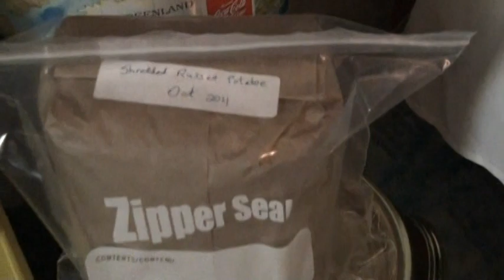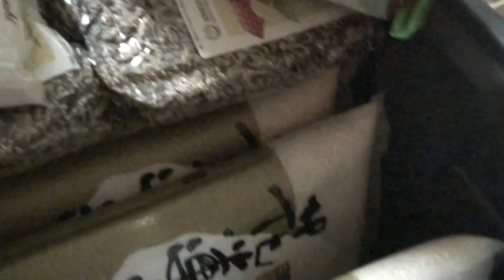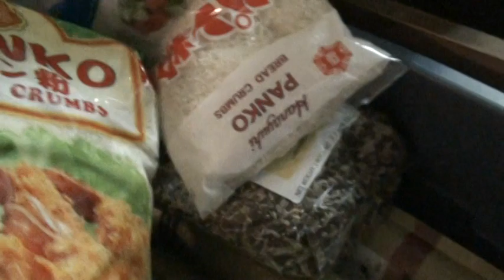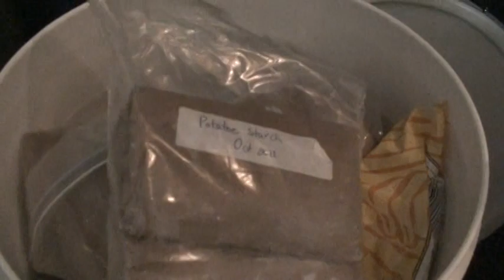Fukushima - Life on the Fly 6 - Mayor X Speaks - (Oct 25, 2011) - 66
Potatoe & Salt, must begin to put emergency food away before going mad with frustration. No thanks to Japan for stressing me out, not to mention my family.

Yet, children & youth must remember that without working towards a end goal the reward that comes from that work must come in the form of effort. In other words, kids don't realize that before you can solve a problem or prevent a bigger crisis from happening in the event of a natural or man made disaster, there is going to be a level of inconvience in the home when making arragnements to deal with said crisis should they occur.

Instead of thinking about the negavtive in that "mom is now hordering food", or that it's been a rough 7 mths while mom dehydrates even more food and the consequences around those daily activities, kids need to realize that if something should happen to mom, or if our national food supply gets contaminated for what ever reason but namely due to radiation poisoning, atleast with moms effort, the kids have a fighting chance to sustain themselves until such time they can figure out a viable option to deal with the problem that resulted from no fault of their own. The kids can hate me now but perhaps they will love me later.

YOU ARE HERE:
Fukushima - Life on the Fly 6 - Mayor X Speaks

Sept 15, 2015 analytical reading for this video is: 51 views; 0 thumbs up; 0 thumbs down @ 8:59 pm

NOTE: In light of the medical kidnapping of John B Duncan, 1 of the original founding members to NU Foundation for Community Partnerships, and since going into the hospital on Jan 13, 2015 & then disappearing by Feb 20, 2015, this Youtube channel has been spammed by his extended family from Victoria B.C., in an effort to hide the truth of what they have done to him and his immediate family of 23 years since that day. So, with that said ratings for video's will be disabled from Sept 3, 2015